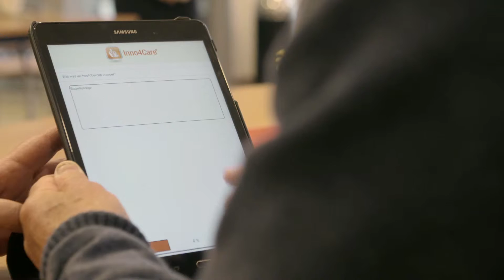Seniorenwelzijn item Samen Sterk S01E01 7 mei 2016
Naarmate mensen ouder worden, worden zij kwetsbaarder. Meestal als gevolg van een kleiner wordend sociaal netwerk en een afnemende gezondheid. Welzijn op Recept daagt hen uit, om vanuit eigen regie, nieuwe sociale contacten te maken en in fysiek in beweging te komen. In Samen Sterk ontmoet presentatrice Angela van den Broek Mirjam Dijkstra, welzijnsadviseur bij Seniorenwelzijn. Zij zal in het programma uitleggen wat Welzijn op Recept inhoudt. Ook maakt Angela kennis met Toos (79) en Elisabeth (80). Zij waren 50 jaar geleden vriendinnen, maar zijn elkaar uit het oog verloren, terwijl ze 200 meter van elkaar af bleken te wonen en dankzij Welzijn op Recept elkaar weer terugvonden.